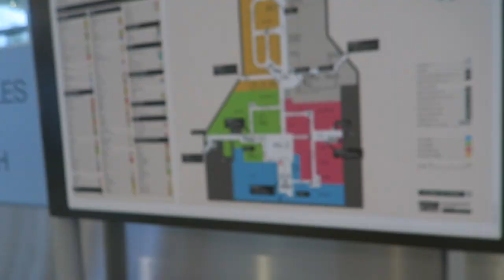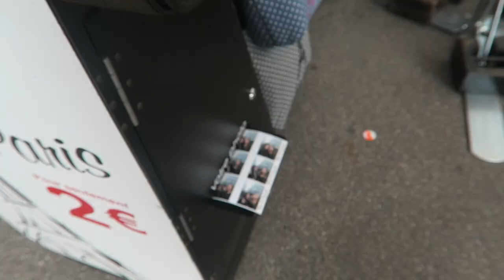Shoppen in Parijs! ✨| ItisRomane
Tweede deel van mijn Paris citytrip en ja er zit een mini pashokjesshoplog in! Shoplog komt er nog aan ✨

Vaste uploaddagen:
- Woensdag 16:15
- Zondag 11:00